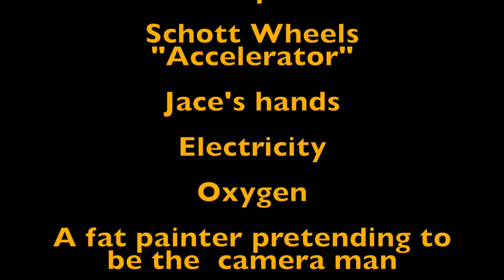My Movie 2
Griot's Garage works over Schott Wheels